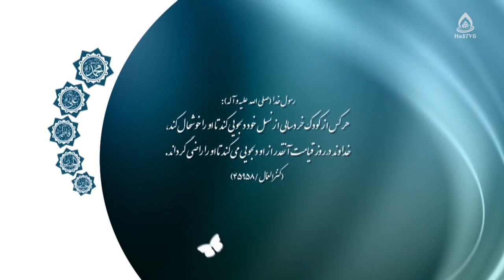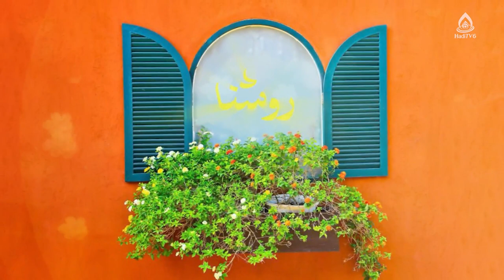راهکارهای تندخوانی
موضوع: کودکان استثنایی، قسمت ۱۳
برنامۀ «روشنا» قسمت ۴۹۵ از تلویزیون جهانی هادی (فارسی دری)، شنبه ۶ حوت ۱۴۰۱
کارشناس: رقیه حسینی کارشناس ارشد روانشناسی بالینی